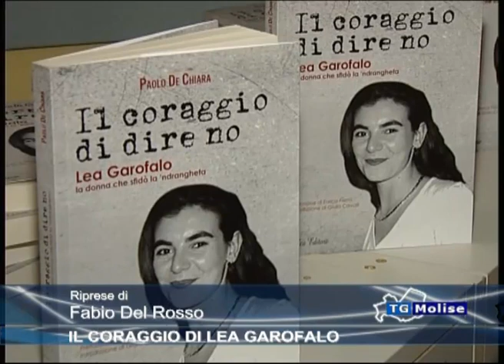Il coraggio di Lea Garofalo